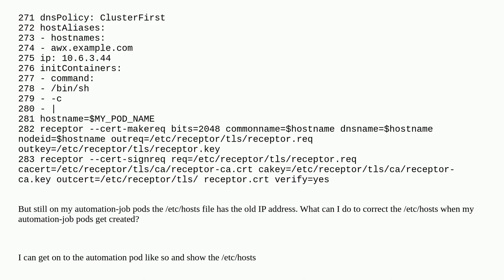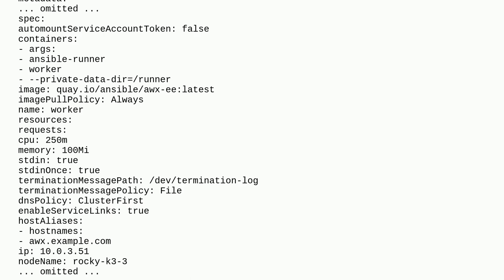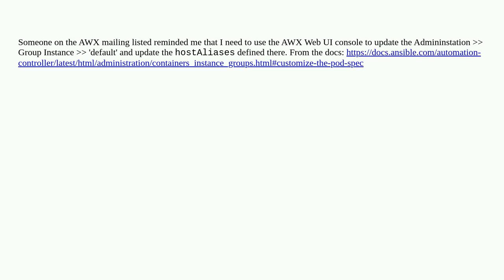HostAlias being ignored in AWX-operator PODs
A special thanks goes out to the awesome community

  awx-operator ansible-tower kubernetes